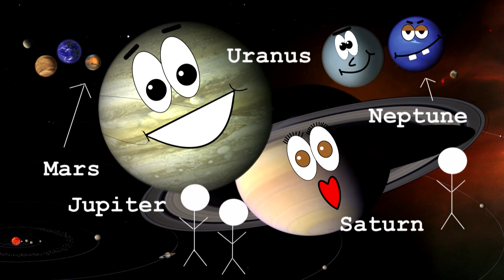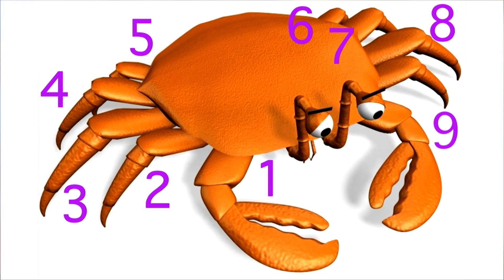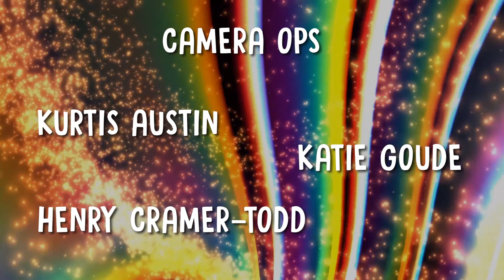Sweet Dreams Children Show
For this show my role was graphics and our target audience was for young children.